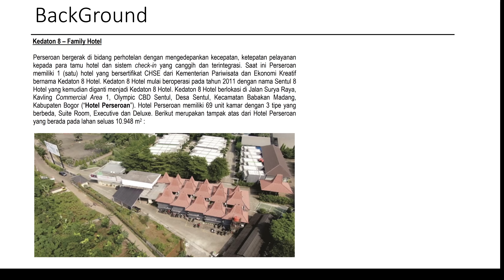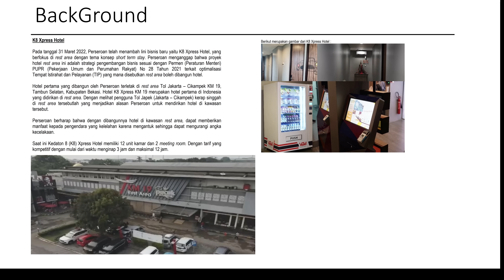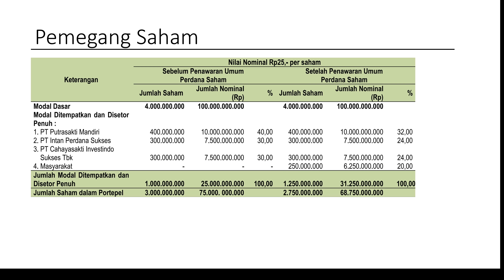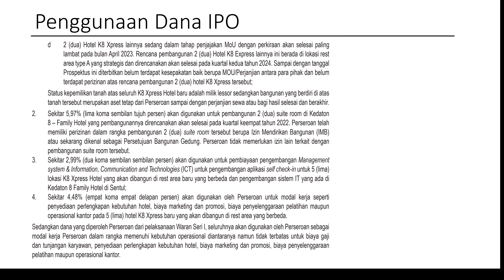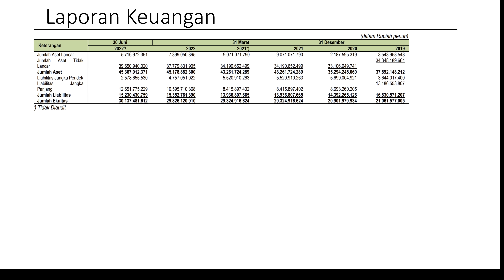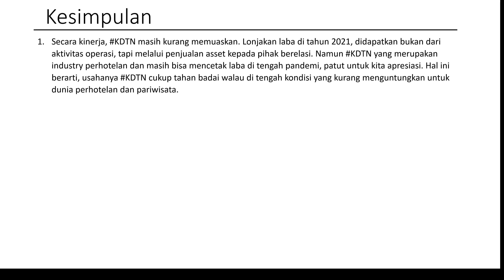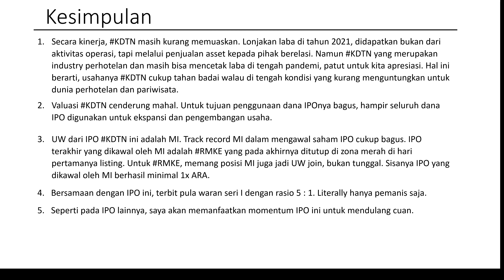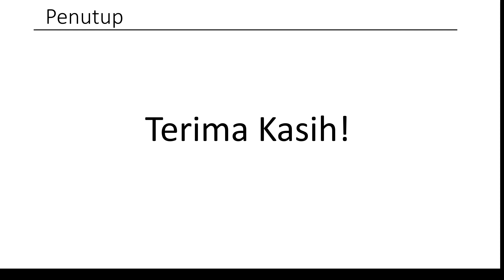IPO KDTN PURI SENTUL PERMAI | Perusahaan Perhotelan | Laba Tahun 2021 Naik Significant, Tapi. .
NOTE IPO KDTN
*Harga Final : 150
*Waran Rasio 5 : 1
*Masuk Papan Pengembangan

Kode Referral Bank Neo (Dapat 10juta Kupon Experience) :
BJZ9R2

Saya harap video ini dapat bermanfaat bagi Sobat Maya dan bisa menjadi bahan pertimbangan untuk Saham IPO KDTN ini.

Happy Watching!!!